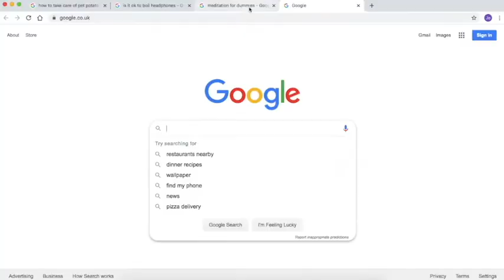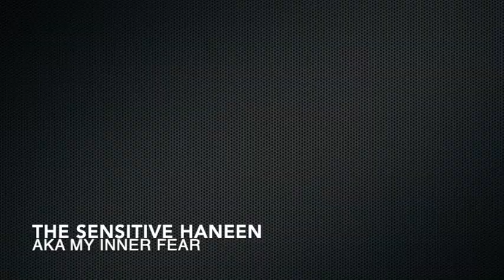The 5 Parts of Haneen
Nerdy sex homework meets insightful, intimate conversations in weekly juicy (virtual) classrooms
Join a classroom of fellow sex enthusiasts, for a playful 9-week course that goes far beyond dirty talk and dildos. We peel away shame we have absorbed from societal conditioning and our upbringing, and dive deep into what empowers us sexually. What is your pleasure story? What do your fantasies reveal about your sexuality?